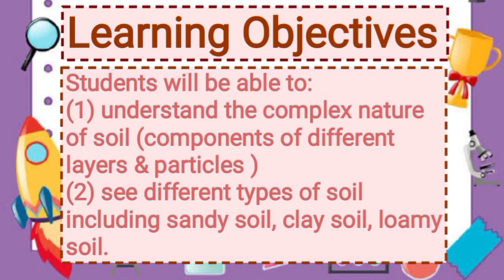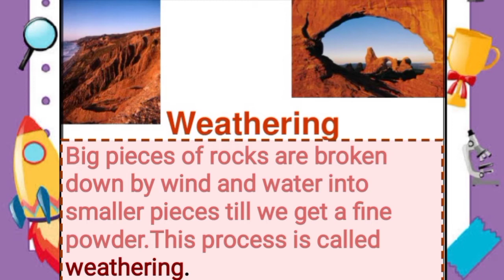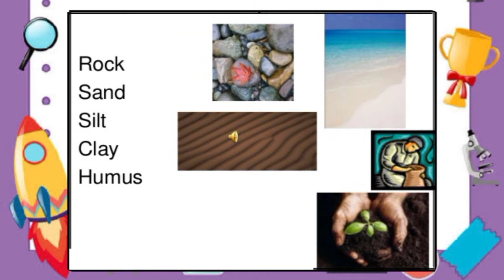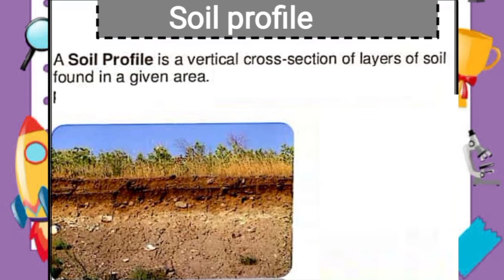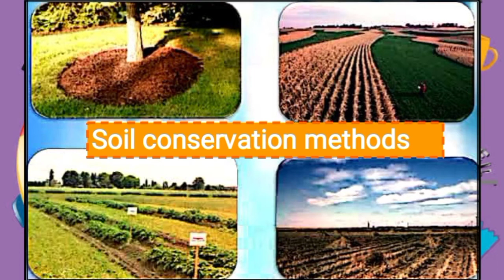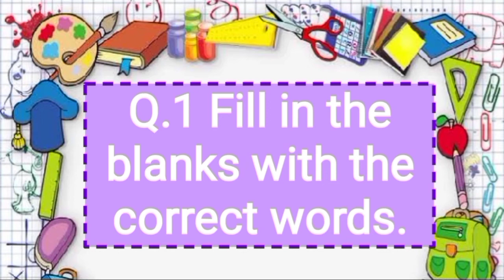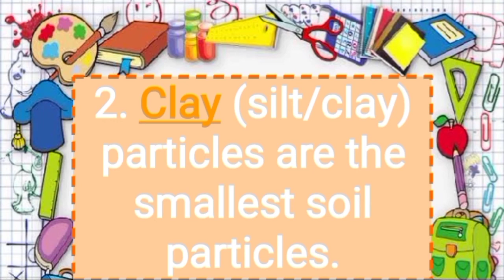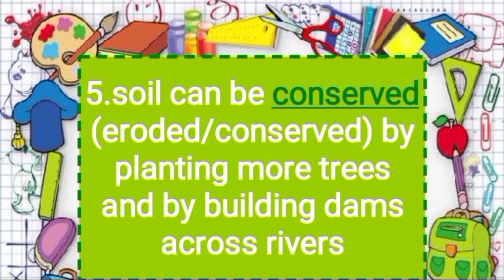English Medium - STD - 4 - SCIENCE